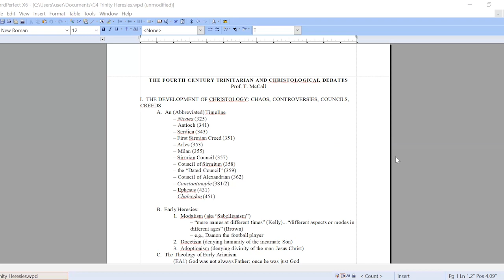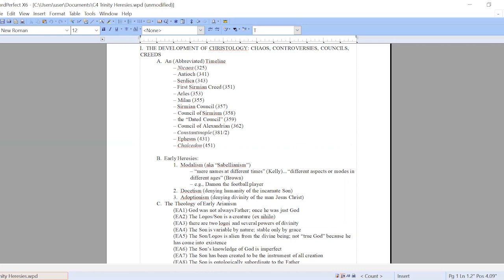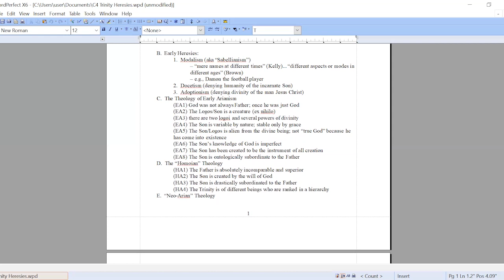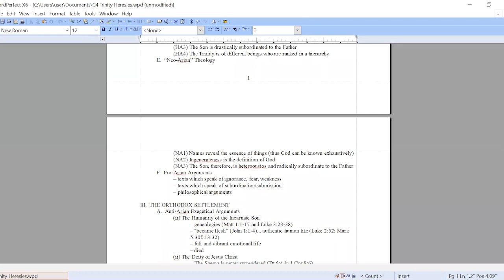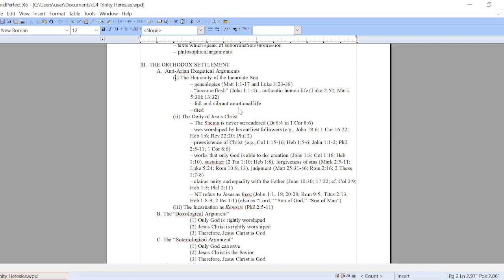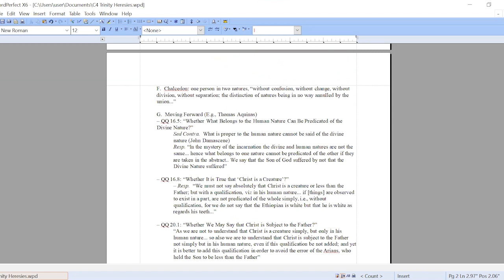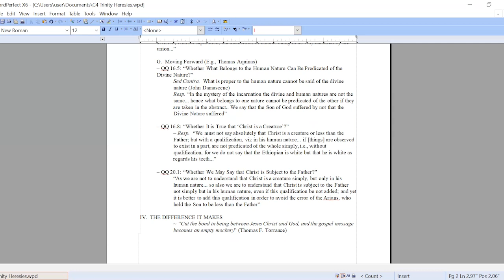Tom McCall on Gregory of Nyssa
Thomas H. McCall, Chair of Theology of Asbury Theological Seminary, provides a brief biographical introduction to Gregory of Nyssa, one of the three Cappadocian Fathers (along with his brother Basil of Caesarea and his friend Gregory of Nazianzus), then introduces the Trinitarian and Christological controversies of the fourth century to provide vital context for reading and understanding Gregory's theological works.